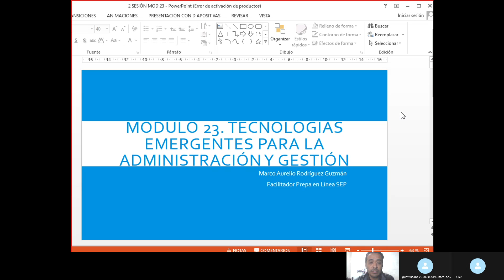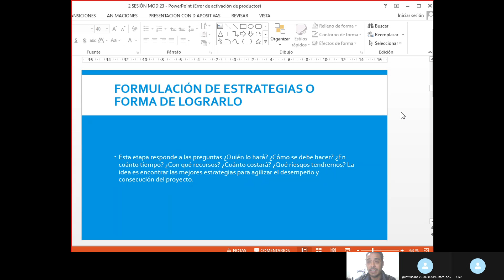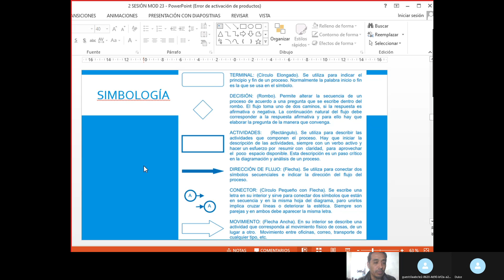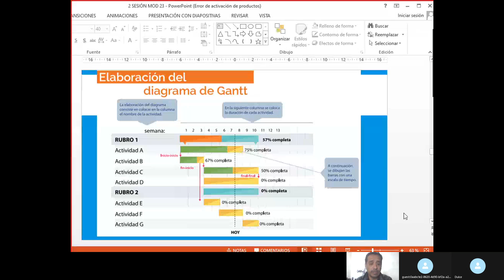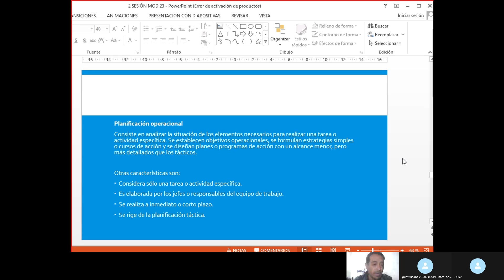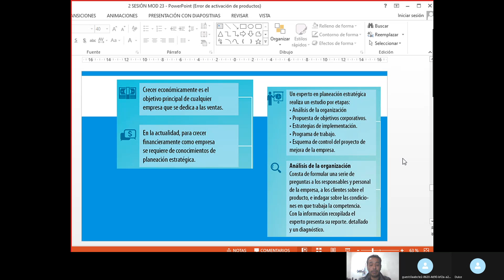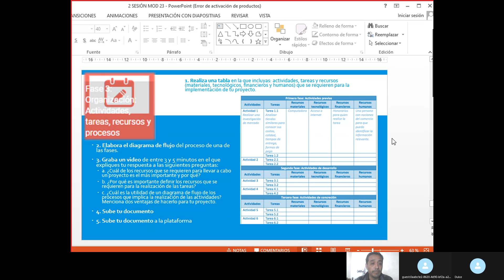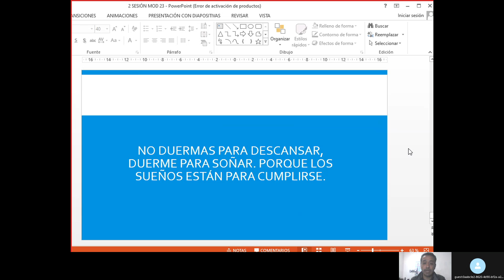Segunda sesión: Módulo 23. Tecnologías emergentes para la administración y gestión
Unidad II. Diseño del proyecto de solución
Propósito
Esquematizar la operación y viabilidad de un proyecto que dé solución a un problema específico de su entorno.